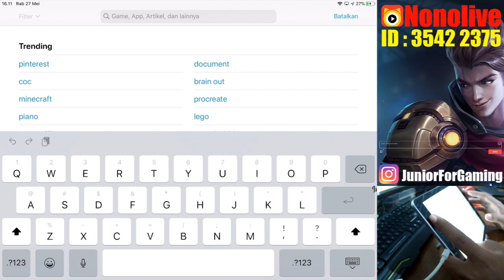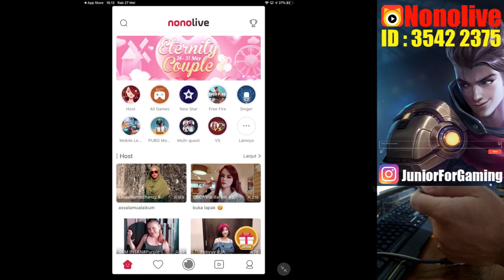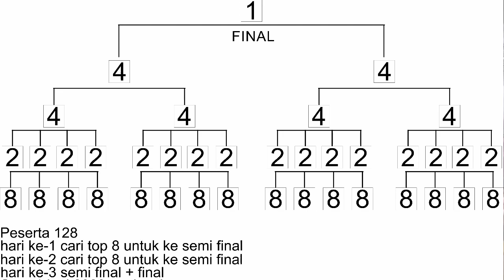TURNAMEN ONLINE GRATIS! TOTAL HADIAH 7,7 JUTA | 128 PESERTA - MAGIC CHESS BANG BANG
Follow Yuk Akun Mobile Legends :
ID Server Original : 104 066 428
ID Server Advance : 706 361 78

2. Ikuti syarat dan ketentuan
3. Pastikan menulis NO ID dengan benar
4. Salah menulis NO ID dianggap batal menang dan akan diganti pemenang yang baru di giveaway berikutnya
5. Dilarang keras spam komentar, lebih dari 1 komentar auto lose
7. Apabila terjadi keterlambatan pengiriman harap dimaklumi
8. Terima kasih atas perhatian dan partisipasinya
9. Selamat mencoba semoga beruntung :)